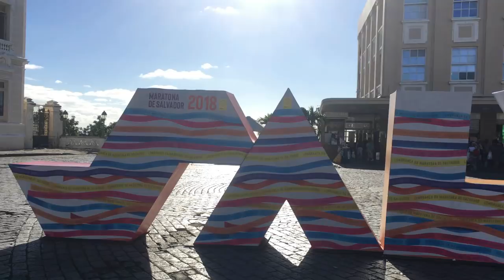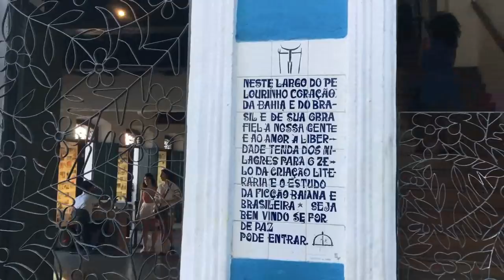Férias em Salvador!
E aí, Censuradas!? Hoje eu vim mostrar pra vocês um pedacinho da minha terra natal! Então prepara o seu acarajé bem caprichado pra curtir este axé comigo!

Canal: @canalcensuradas
Vicky: @vickyfechine